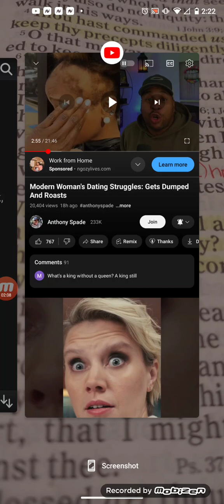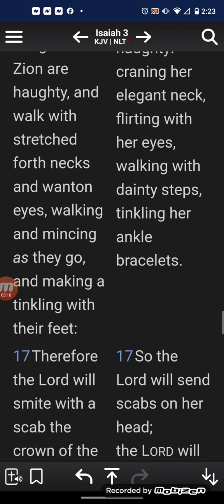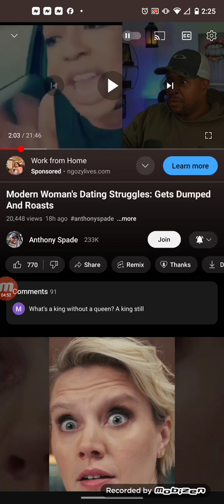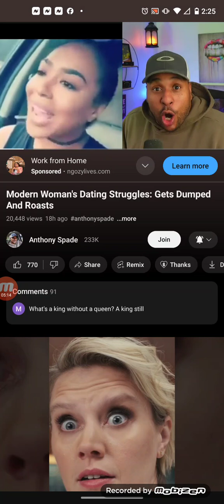THAT BALD SCAB OF EVE "" THE SCRIPTURES ARE UNDEFEATED""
The scriptures are REAL!